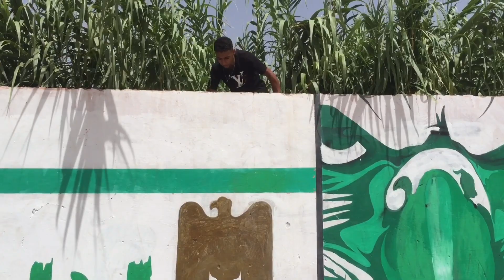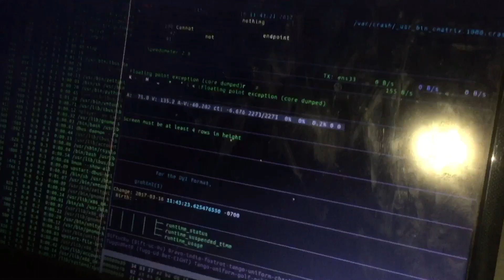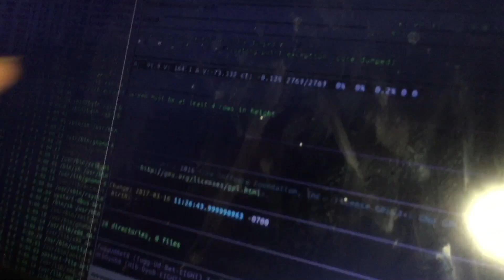فيلم قصير: قراصنة الانترنيت(hakers🔥)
Nom:bounafaa
 prenom: abbas
age:17
la ville:el borouj/marroc🇲🇦
 La destination: settat casa blanca
 Site de communication via 👇🏻                          👇🏻  مرحبا بكم في القناتي 👇🏻
Facebook:Abbess Bounafaa❤️ 🇲🇦🇲🇦 👇🏻 الكرام 👇🏻
Youtube:abbess bounafaa🔥 KhOuti(Like👍🏻Subscibe❤️) partager🔥

👈🏻خوتي احبابي ادعموني بلايك👍🏻ولاشتراك في القنات وتفعيل الجرس لكي يصل لكم كل جديد (بيكم غنزيد لقدام ابتعاونكم غلوح ليكم شي حاجا في المستوا كنشكركم حبابي❤️)
انشاء الله غنوصلوها 👈🏻500k❤️  بيكم حبابي (بلابيكم منوصلش)

                                                        ❤️وشكراً❤️